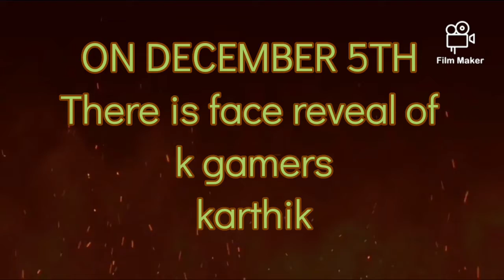Face reveal of k gamers